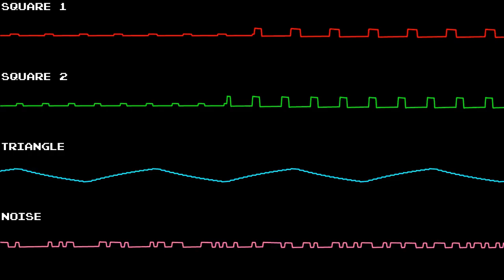Mega Man X [SNES] - Spark Mandrill (MM10 Style) [Famitracker]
Expansion Chip: None